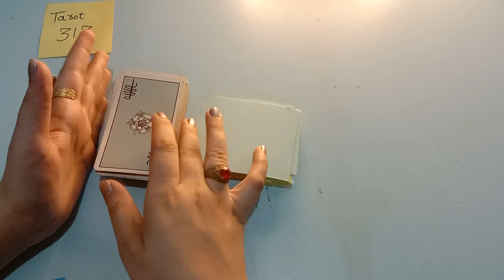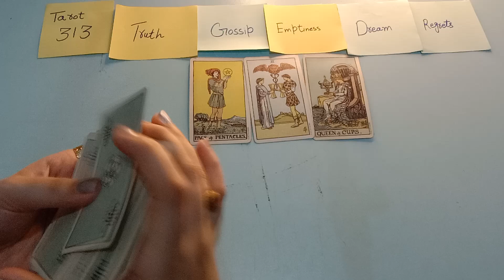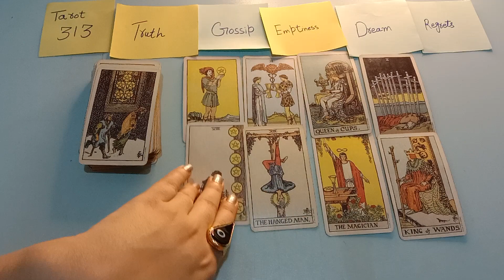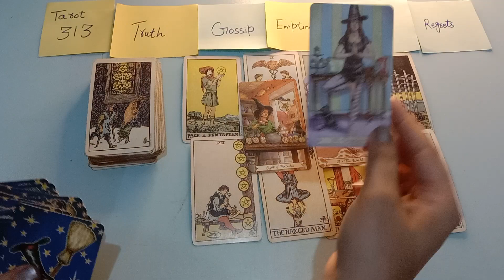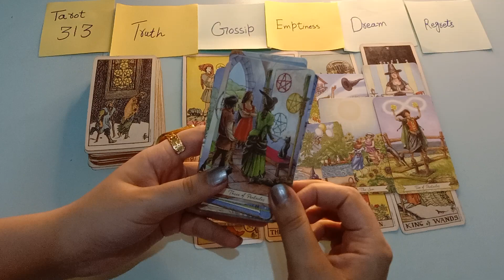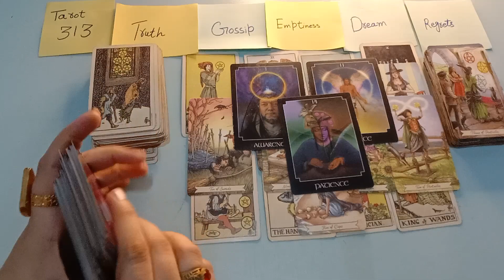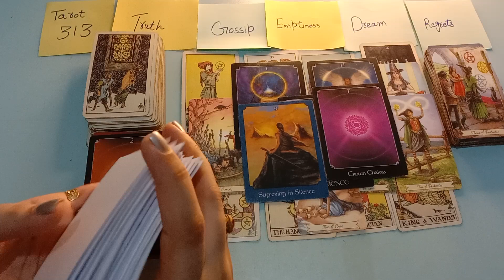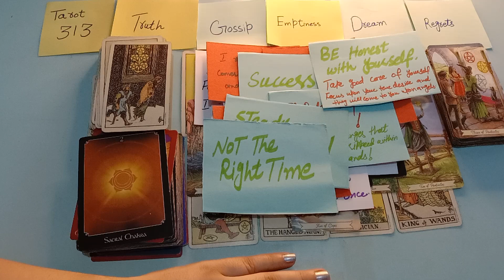COLLECTIVE READING👩‍❤️‍💋‍👨NO CONTACT THEIR CURRENT FEELINGS +CHANNELED MESSAGES/ TIMELESS HINDI/URDU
NOTE: THESE READINGS ARE GENERAL AND TIMELESS, SO THEY MAY OR MAY NOT RESONATE WITH EVERYONE. DON'T TAKE ANY DECISIONS BASED ON THEM, JUST TAKE THEM AS GUIDANCE Thank You.🙏 May universe bless you with lots of love and success in your life🤲. Be gratefull for your life and Love Yourself❤